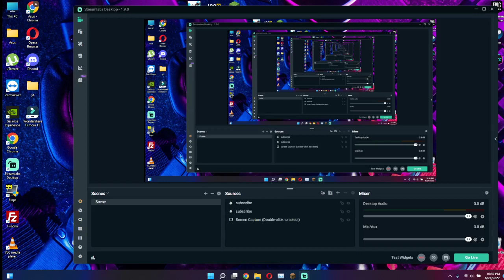how to build easy pool minecraft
pls likee